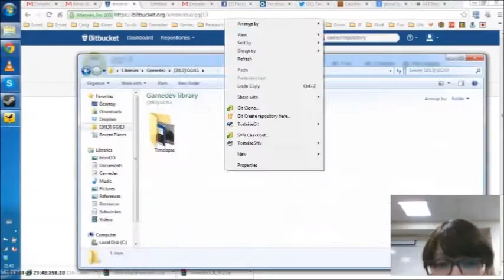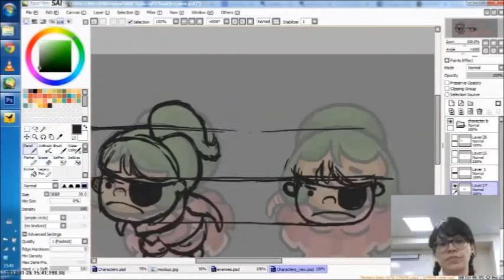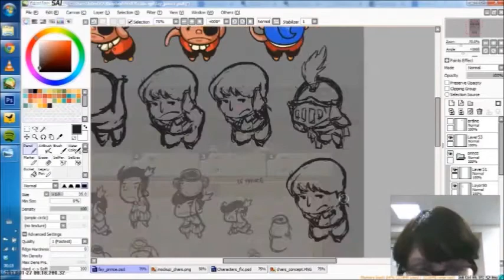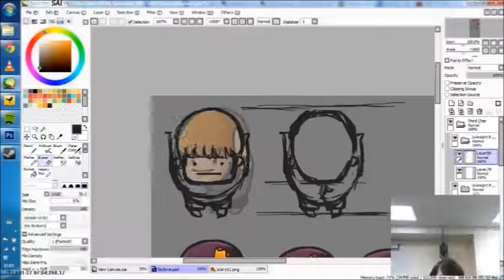Global Game Jam 2013 - "Stoneheart: The Beauty in the Beast" timelapse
Screenshots and webcam pictures that my computer took of me working during the Global Game Jam 2013 :)

Our jam was hosted by SAE Institute, in London (UK).